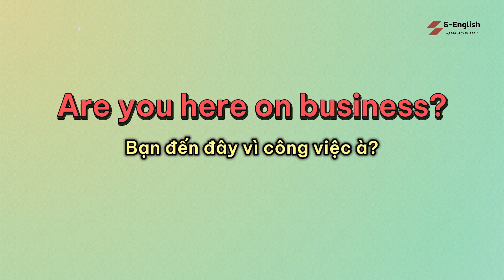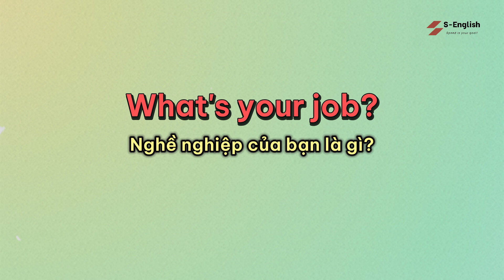Tiếng Anh Thực Tế: Phụ Đề Anh - Việt. Navigate A1. Unit 1 & 2 First meetings.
Dạo quanh thế giới của tiếng Anh trong video này. Nâng cao kỹ năng giao tiếp của bạn và khám phá các chủ đề cụ thể để có cuộc trò chuyện ý nghĩa. Học cách tương tác hiệu quả với người bản xứ.

Explore the world of real-world English in this video. Enhance your communication skills and delve into specific topics for meaningful conversations. Learn how to engage with native speakers effectively.

Tên của bạn là gì?

Câu hỏi này được dùng để hỏi tên của một người. Ví dụ: "My name is John. What's your name?"
Dịch sang tiếng Việt: "Tên của bạn là gì?"

Bạn đến từ đâu?

Câu hỏi này hỏi về quốc gia, thành phố hoặc nơi một người sinh ra hoặc hiện đang sống. Ví dụ: "I'm from Vietnam. Where are you from?"
Dịch sang tiếng Việt: "Bạn đến từ đâu?"

Are you here on business?
Bạn đang ở đây vì công việc à?

Câu hỏi này hỏi về lý do một người đang ở một nơi cụ thể. Ví dụ: "I'm here for vacation. Are you here on business?"
Dịch sang tiếng Việt: "Bạn đang ở đây vì công việc à?"

Công việc của bạn là gì?

Câu hỏi này hỏi về công việc, nghề nghiệp của một người. Ví dụ: "I'm a teacher. What's your job?"
Dịch sang tiếng Việt: "Công việc của bạn là gì?"